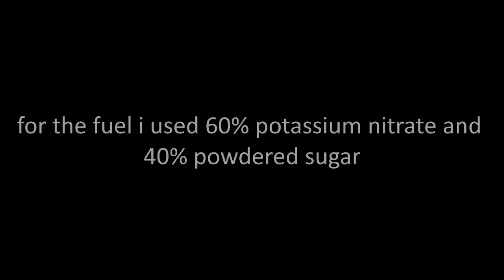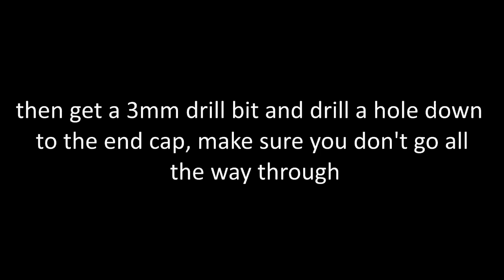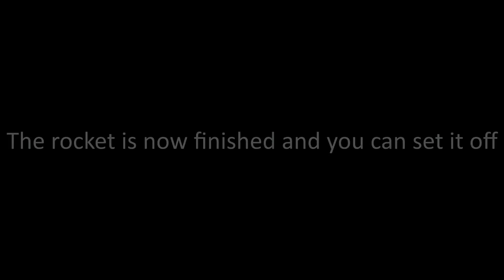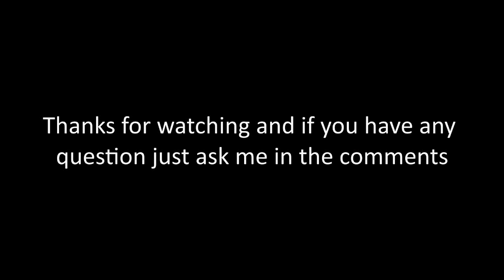How to make a mini sugar rocket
This is a video about how to make sugar rockets and is a follow up video from my last one this is the